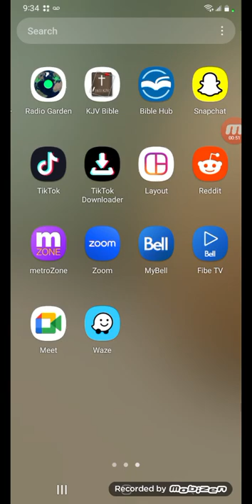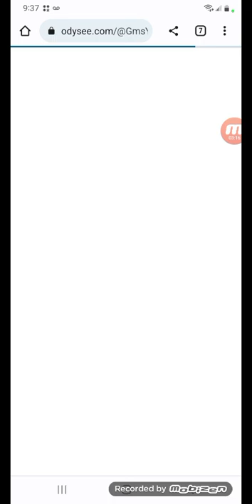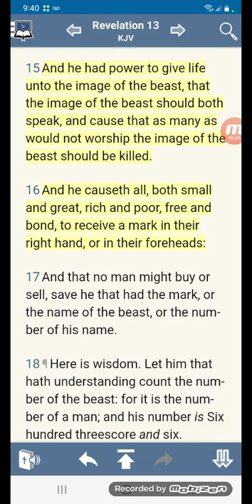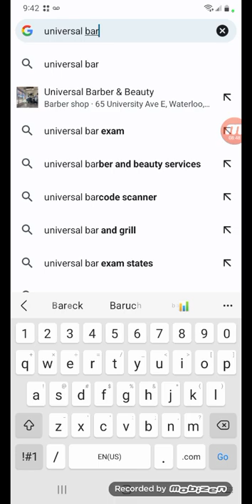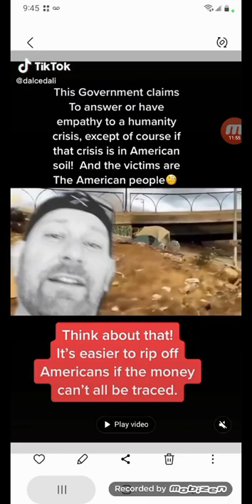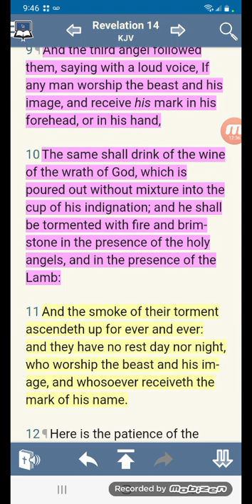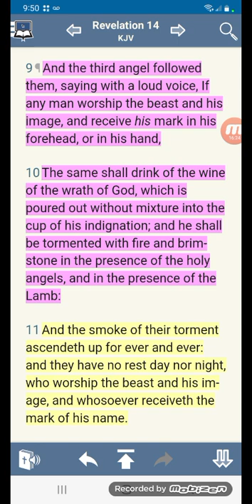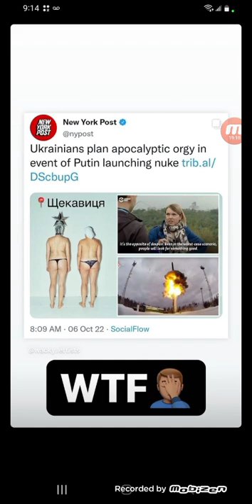Credit cards will be obsolet & Real Life Zombies 🧟‍♂️